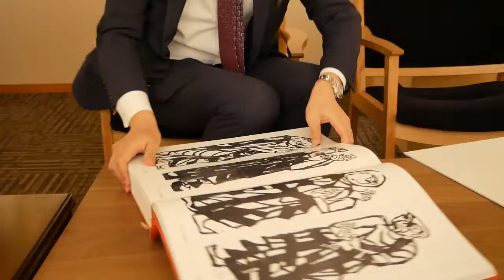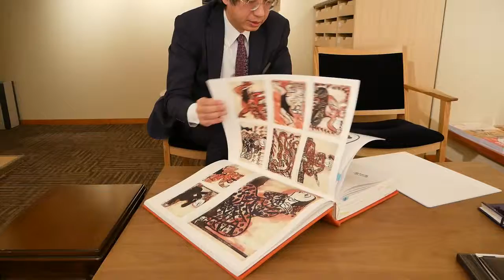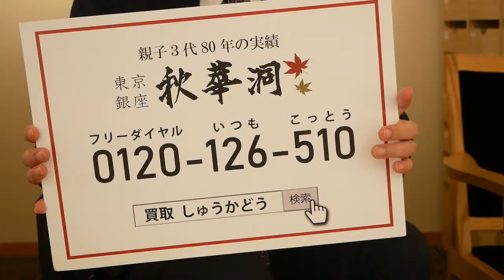棟方志功の板画は東京銀座で秋華洞でご相談を。売却・相続などご相談。全国に無料出張。アート価格を専門的に査定します。